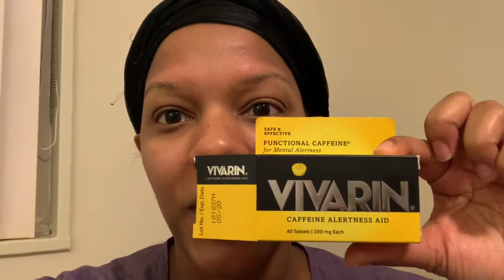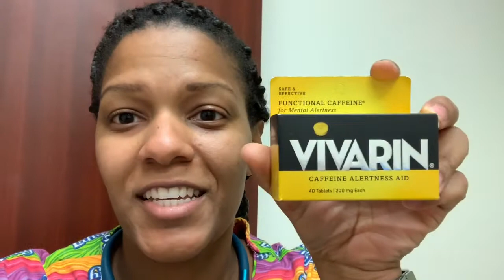**REVIEW** VIVARIN: Caffeine Alertness!!!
Hi guys, so this is another supplement review. It’s a caffeine pill that I will definitely vouch for. I like it, it works!

CODE: DANIELLE60173

CODE: dfr3Sh
Ashwagandha
CODE: dfr3sh

I am not a Physician. This is my own personal opinion on this product. Please consult your Healthcare Physician before taking.

K. Bye